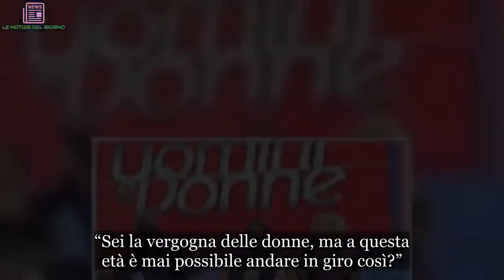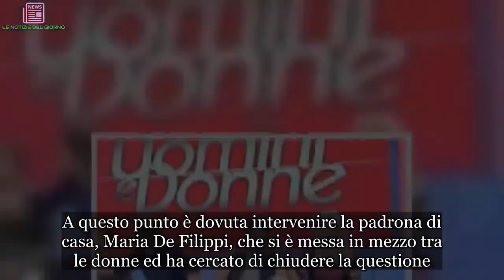Uomini e Donne: rissa nello studio per i seguenti motivi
Scene già viste
Lo scorso lunedì, il pubblico, ha assistito ad una rissa nello studio di Uomini e Donne. Ad accendere gli animi ci ha pensato come al solito la vamp Tina Cipollari che si è scagliata contro Gemma Galgani. Sui social il pubblico ha palesato pieno dissenso circa tali scene forti e davvero di bassa televisione.

Il vestitino rosso
Non c’è mai pace per Gemma Galgani. Nella puntata di lunedì 26 novembre di Uomini e Donne vi è stata una rissa nello studio. Fin dal suo ingresso in studio è stata vittima delle critiche dell’opinionista Tina Cipollari. Il motivo degli attacchi? In questa occasione, il vestito della dama di Torino, ritenuto troppo corto

. “Ma chi ti credi di essere? Kim Basinger?”.

Queste le prime parole della bionda ed eccentrica opinionista che, dopo essersi alzata, ha urlato in faccia alla Galgani:

“Sei la vergogna delle donne, ma a questa età è mai possibile andare in giro così?”.

A prendere le difese di Gemma è stata una signora del pubblico, che ha lodato la dama di Torino per la forma fisica che sfoggia a quasi 70 anni.

Scontro acceso
Nello studio di Canale 5 c’è stata una rissa nello studio che ha tanto di trash, per dirla in termini televisivi. Il vestito della Galgani è stato il motivo della lite. E’ perfetto perché mette in risalto le sue gambe magre. La Cipollari però non ci sta e, irritata dal fatto che Gemma ha toccato il suo vestito, colta da raptus, ha alzato la gonna della dama torinese.

A questo punto è dovuta intervenire la padrona di casa, Maria De Filippi, che si è messa in mezzo tra le donne ed ha cercato di chiudere la questione. Contro ogni aspettativa, lo sketch è andato in onda e sul web molti spettatori di Canale 5 hanno riversato il loro dissenso riguardo quanto visto.